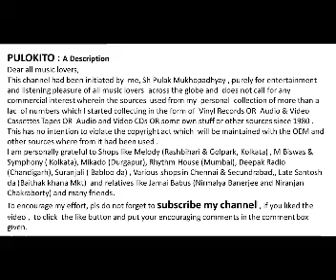An Unique Bhaktigeeti By Pd Ajoy Chakraborty-Ke Bole Pashani Tore